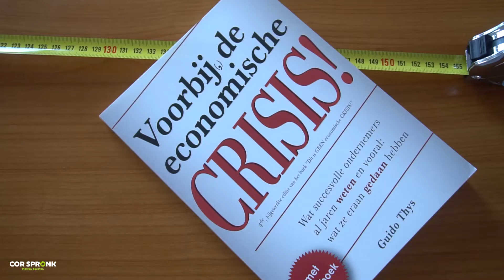Corona week 5 | Dit is het doenwatkan | corspronk.nl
Dit is het

Toen ik vanmorgen bezig was om de vlog op te nemen aan de tafel toen kwam ik bij de boekenkast en kwam ik het boek tegen: Voorbij de economische crisis! van Guido Tuys.
Ik ben het boek gaan lezen en wil enkele zaken daaruit met jullie doornemen.

Ik citeer uit het boek: Willen we de actuele malaise te boven komen, dan zullen we met ons allen de armen uit de mouwen moeten steken. Wat we daarbij nodig hebben, zijn nieuwe denkrichtingen, nieuwe paradigma's en doorbraakinnovaties. Af en toe oude plateaus de deur uit werken is immers geen schande. Klassieke maatregelen helpen namelijk niet en het duurt allemaal te lang.

Als het zo is dat de anderhalvemetereconomie nog een paar jaar voortduurt en dat we afstand moeten blijven houden en anderhalvemeter is eigenlijk DE standaard. Ik hoorde vanmorgen op de radio al dat de grote evenementen nu al tot 1 september 2020 niet kunnen doorgaan. Of is het de bedoeling dat we tot 1 september kunnen gaan nadenken hoe we dit soort grote evenementen toch door kunnen uitvoeren.

Ik hoop dat je als ondernemer innovatief word. Dat je bedrijf mag blijven bestaan. Dus help elkaar, wees innovatief. Help elkaar aan ideeën en we halen doenwatkan weer van stal.

Hou vol, houd afstand en alsjeblieft blijf gezond.

📌 Ben je op zoek naar een dagvoorzitter, presentator of moderator? Kijk eens op mijn website bij

📌 Ben je op zoek naar een keynote spreker? Kijk eens op mijn website bij:

📌 Ben je op zoek naar een Mentor die jou begrijpt? Kijk eens op mijn website bij:

📌 Wil je je verkoopkwaliteiten verhogen en meer gunning van je klanten krijgen. Volg dan bij mij een verkooptraining. Kijk op mijn website voor meer informatie bij:

Een doorgewinterde ondernemer uit Dronten met 30 jaar ondernemerservaring. Als zoon van een boer kreeg ik in het leger de inspiratie om zelfstandig ondernemer te worden. Om uit te vinden wat ik precies wilde doen, startte ik als freelance verkoper.

130 keer per dag leerde ik om gesprekken te openen! In de jaren daarop verkocht ik alles wat los en vast zat, deed een studie bedrijfskunde en ontwikkelde mezelf tevens als trainer en spreker. Vervolgens startte ik een detacheringsbureau in de bouw- en technische branche en bleef dit 20 jaar doen.

Het roer om
In al die jaren heb ik veel uitgeprobeerd, ontdekt, ervaren, geleerd en gezien. Grootse hoogtepunten heb ik beleefd, maar ik ken ook de diepste dalen. In de laatste jaren merkte ik dat het ondernemen me op deze manier geen voldoening meer gaf. Ik wilde graag meer voor anderen betekenen en besloot mijn bedrijf te verkopen.

Mentor, spreker en trainer
Sinds 2017 ben ik mentor, spreker en trainer. Ik inspireer en help jou als (jonge) ondernemer graag met je uitdagingen, zodat jij verder komt. Dat doe ik door te luisteren, te zijn, te voelen, te reflecteren en af te stemmen. Door niet te oordelen, maar nieuwsgierig te zijn en eigen kennis en ervaring in te brengen. Altijd met humor en zelfspot.